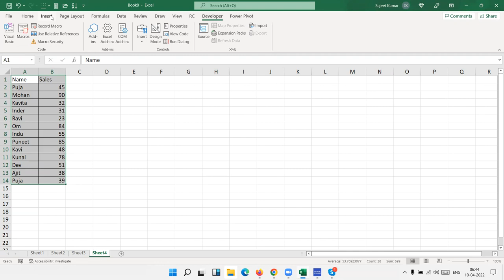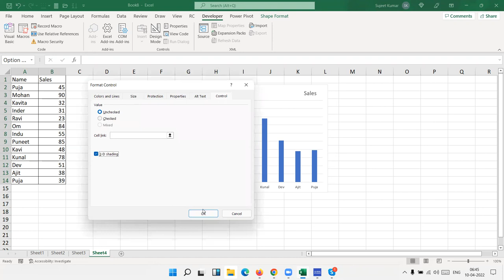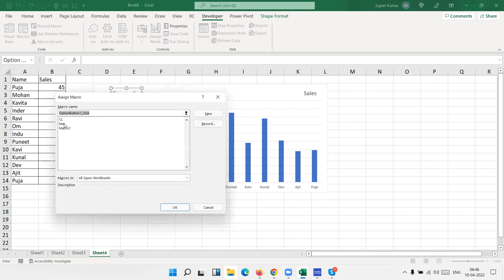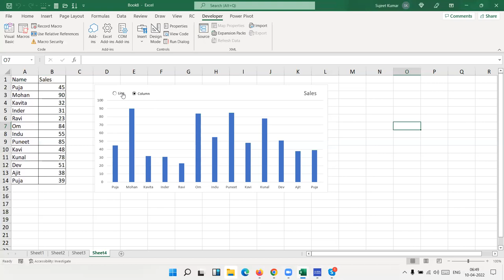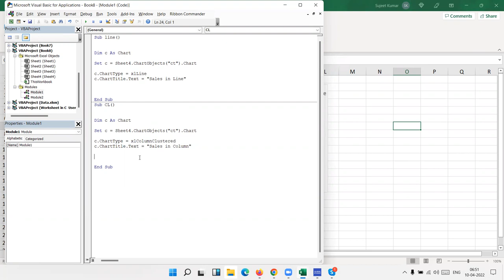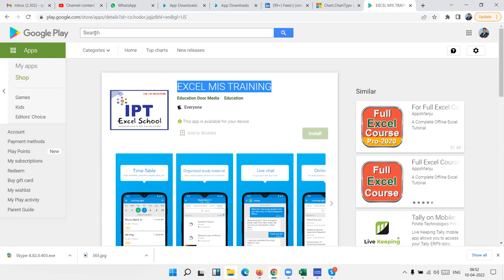The VBA Coding Guide For Excel Charts & Graphs